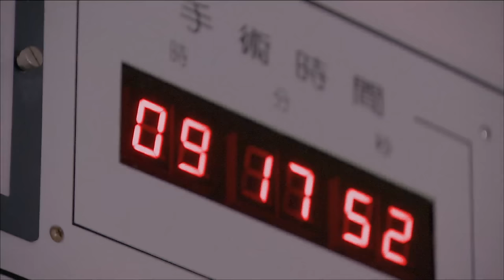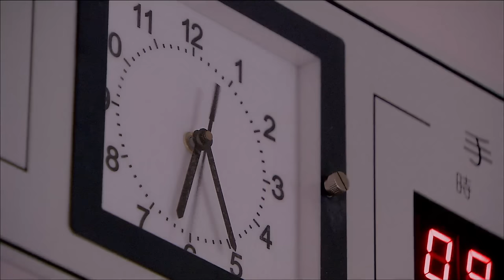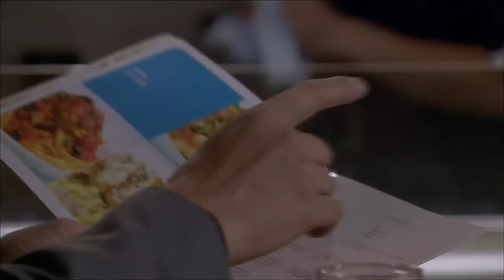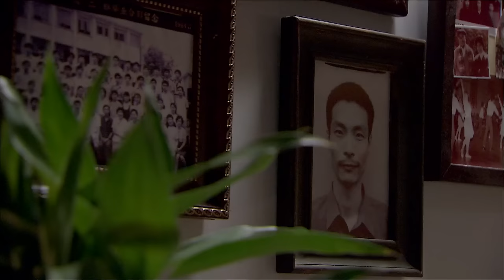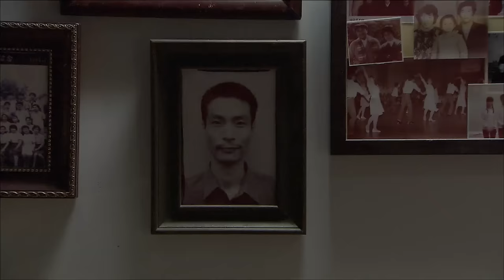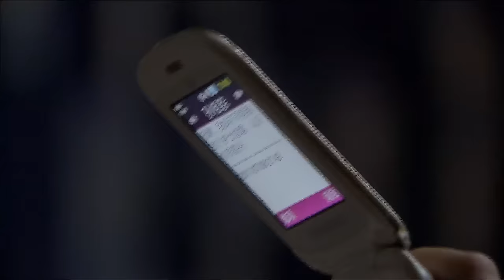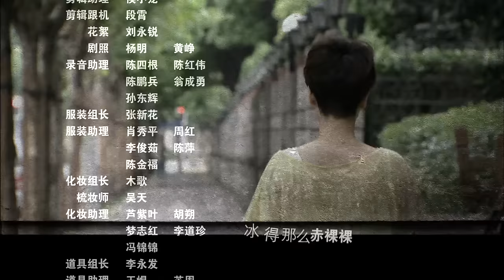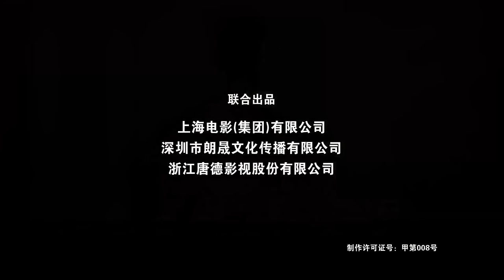【心术 | Angel Heart】第5集 （海清、吴秀波、张嘉译、翟天临、杨紫等主演）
心术讲述了江州市云山医院神经外科一群医护工作者的故事。老大刘晨曦（张嘉译 饰）不仅医术超群，而且为人正派，但是他的女儿南南却患有先天性肾衰，他和妻子一直在等待为女儿手术配型肾源。二师兄霍思淼（吴秀波 饰）是功臣之后，平素里风趣幽默，但是在手术台上一丝不苟。一次偶然的机会，他结识了带母亲看病的演员黄菁菁（韩雨芹 饰），两人从交流病情开始了交往。在韩妈妈出院时，黄菁菁已经成为他的VIP。与霍思淼的情场得意相比，大龄剩女美小护（海清 饰）则更惹人同情，她与霍思淼是相交多年的哥们，经常打情骂俏，却保持着纯洁友谊。郑艾平初出茅庐，在接诊时巧遇小护士张晓蕾（杨紫 饰），两人堕入爱河……这批医护人员每日面临着生死考验，在仁爱、仁心、仁术的熏陶与感染下，体味着人生百态，悲欢离合。
该剧由由杨阳执导，六六编剧，吴秀波、海清、张嘉译、王维维、张子枫、翟天临等主演。